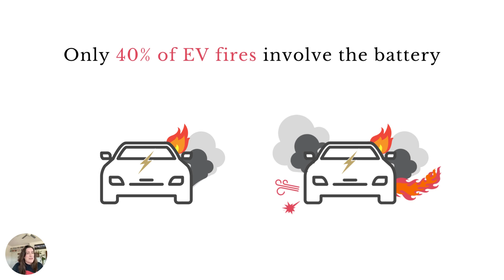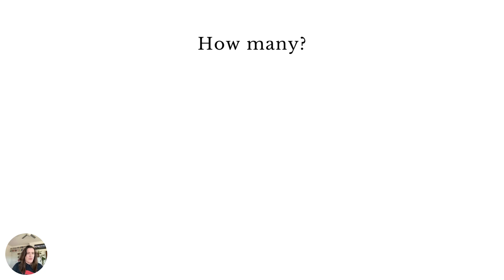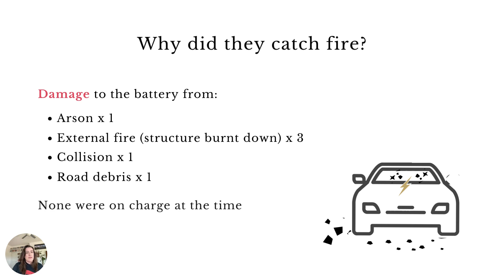How many EVs have caught fire in Australia?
How many EVs have ACTUALLY caught fire in Australia?

This week there were two electric vehicle battery fires in Australia within a 24 hour period, causing a lot of speculation on social media about the number of plug-in EVs that have had a battery fire while driving or parked.

This short video answers that question & we think you'll be surprised!

Want to know more? Train with us at evfiresafe.business!

We run monthly Live Online Training sessions for emergency responders & private businesses that you can join from anywhere in the world, on any device! to register for the next session.

IMPORTANT:
EVs are inherently safe & fire are very rare.
Always follow your emergency agency SOPs when attending EV fires &/or incidents.

About the EV FireSafe research project
EV FireSafe is a research project aiming to identify the risks to emergency responders when attending an electric vehicle (EV) lithium traction battery fire, particularly where that vehicle is connected to energised charging. We are proudly funded by the Australian Department of Defence, with assistance from Deakin University. See more or get in touch at evfiresafe.com